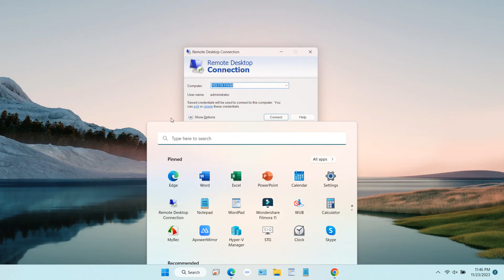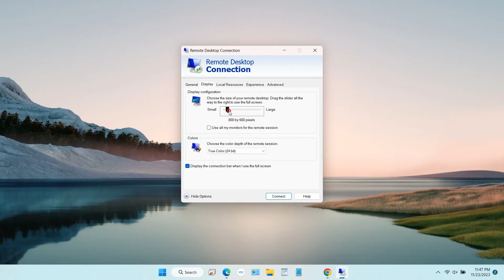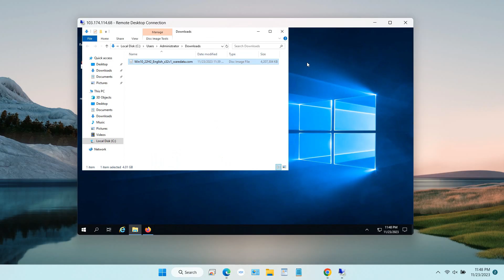Remote Desktop Black Screen [solved]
Tutorial how to solved remote desktop black screen. When you try to remote a computer, especially with Windows OS, there are times when you will experience BlackScreen, to overcome BlackScreen on remote desktop the method is quite easy as in this video guide.